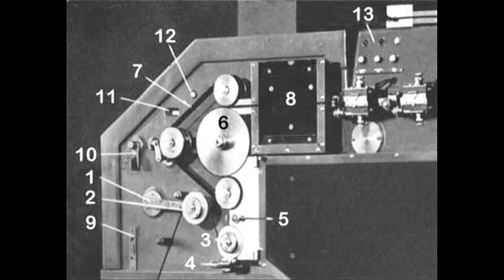Hoxa Grand Opening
The Wild Scenes at our party following the refit in Feb 2012...soundtrack from the wireless broadcast (once we tuned in) with accompanying images. Reposted at higher resolution - thanks for the kind comments on the previous version :)